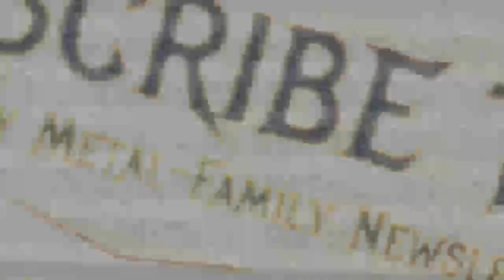CANCEL CULTURE / Pastor Bob's Coffee Break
Dear Pastor Bob: What do you think of our "cancel culture" these days calling everyone "racist?" Don't you think it is getting out of hand?

Today's Scripture:
2 Timothy 3:1-5